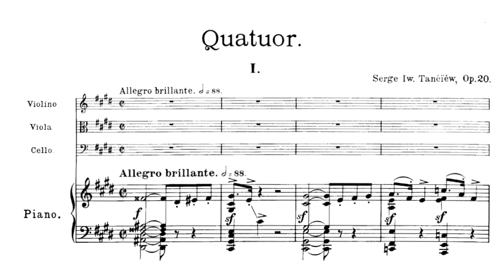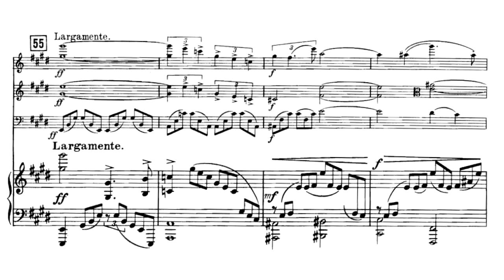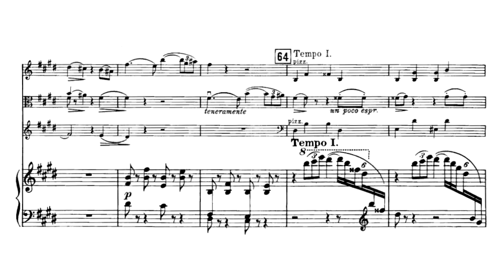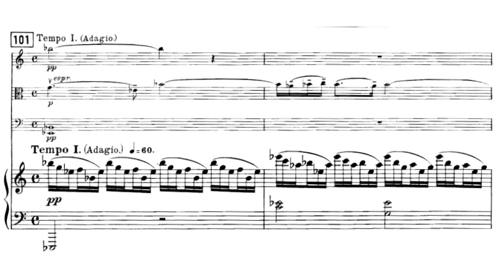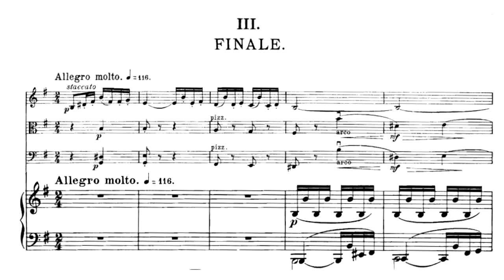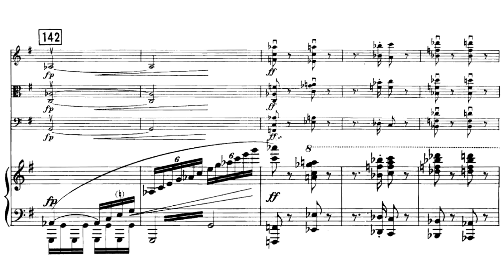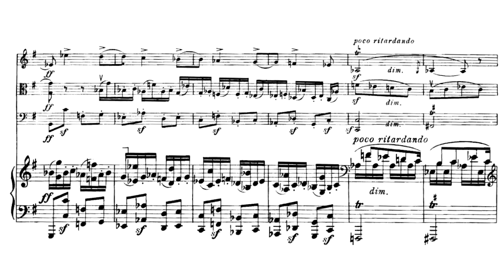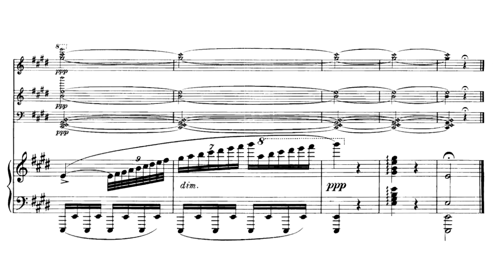Taneyev, Sergei Ivanovich - Piano Quartet in E major, Op. 20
Work: Piano Quartet in E major, Op. 20
Composer: Taneyev, Sergei Ivanovich (Танеев, Сергей Иванович) (November 25, 1856 – June 19, 1915)
Year(s) of composition: 1902?–1906
Performer(s): Anna Zassimova, Laurent Albrecht Breuninger, Julien Heichelbech, and Bernhard Lörcher

I. Allegro brillante. (0:00)
II. Adagio più tosto largo. (12:37)
III. Allegro molto. (22:47)